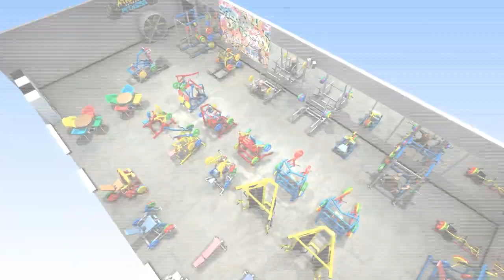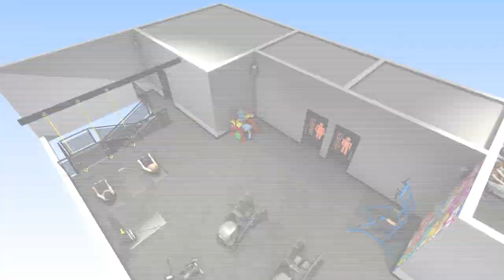AthleticFitness Gaildorf - Neueröffnung 01.2022 - Training beim Meister Eckhard Büschel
AthleticFitness Gaildorf - NEU - PURISTISCH - EINZIGARTIG
Neueröffnung 01.2022 - jetzt vergünstigt online voranmelden!
Dein erfolgreiches Training beim Fitness & Bodybuilding Meister Eckhard Büschel im pursten "Official Hammer Strength Training Center" weit und breit.
Ideal für Frauen & Männer, Anfänger & Leistungssportler, Dünne & Dicke mit den Zielen Fettabbau, Figurformung, Muskelaufbau, Kraftsteigerung, Straffung, Rumpfstabilität, Rückengesundheit, Ausdauerverbesserung, Herzgesundheit, Koordinationsverbesserung, Lebensqualitätssteigerung und allgemeine Fitness in Gaildorf.